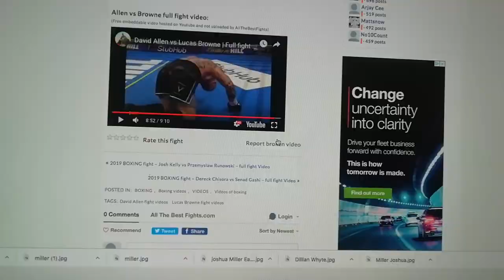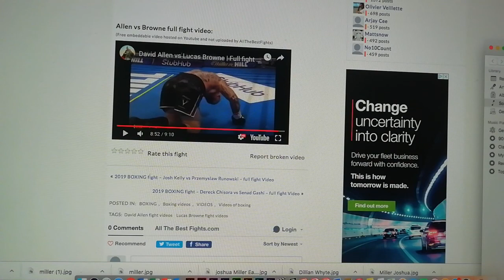Dave Allen Stuns, Chisora's Opponent Runs